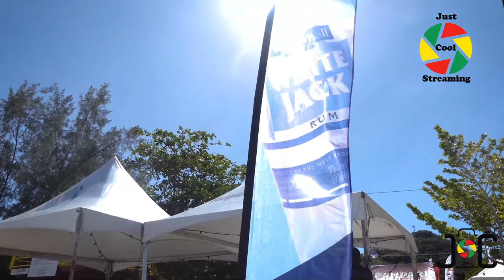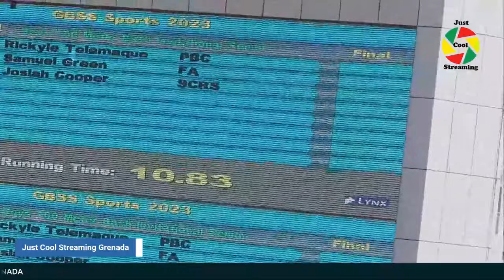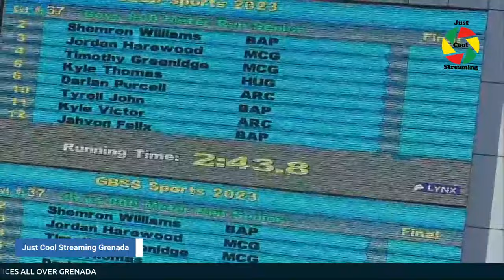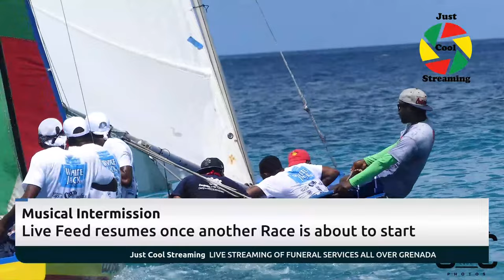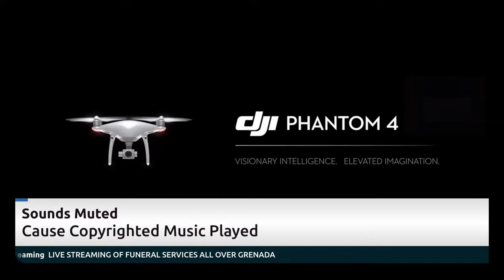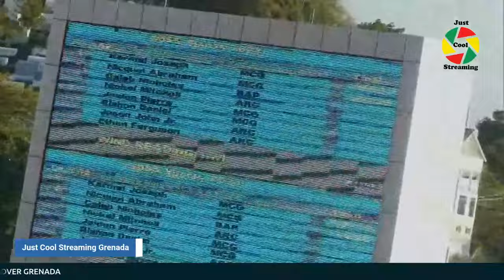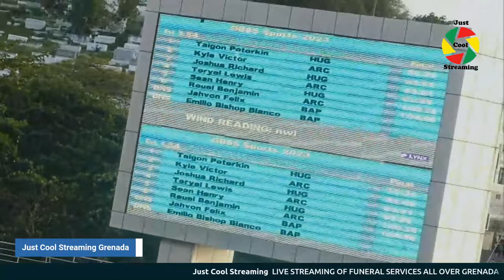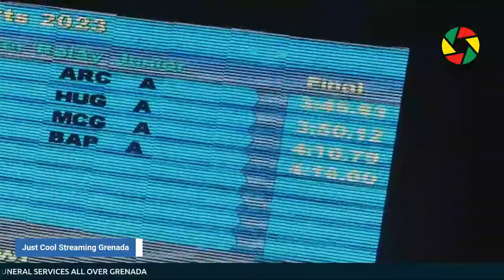Grenada Boys Secondary School Sports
Mini Olympics